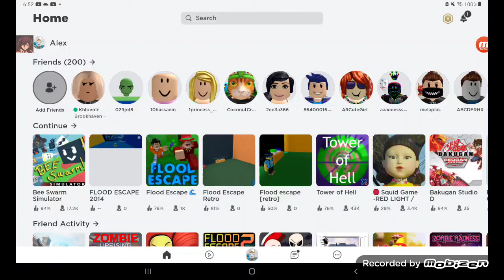Dying from the Game in Squid Game on Roblox